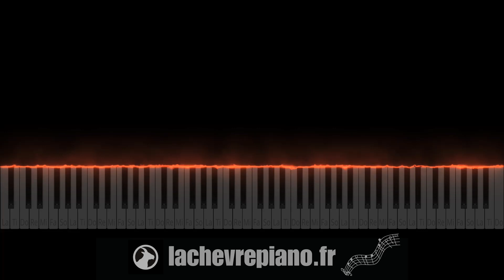Rounhaa - Retouche (Piano Tutorial & Cover) - Niveau Moyen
Difficulté : ⭐️⭐️/⭐️⭐️⭐️

🌟 QUI SUIS-JE ?

Bon piano :)